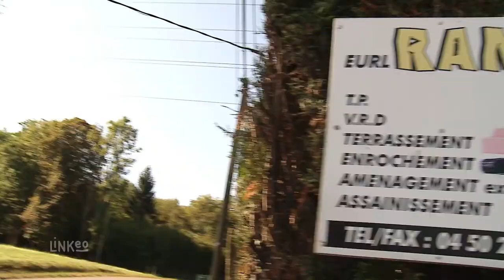Terrassement VRD à Thonon les Bains 74 : RAMALHO TP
Nous réalisons Le terrassement de votre terrain ou de vos fondations, l'assainissement ainsi que les travaux d'enrochement.
Equipés de 5 pelleteuses, 2 poids lourds ainsi qu'un très vaste espace de stockage de graviers, terre végétales, roches et minéraux, nous sommes une équipe de professionnels des travaux publics au service des particuliers.